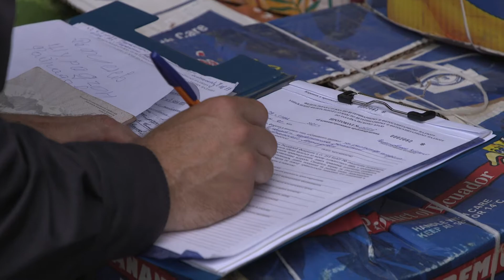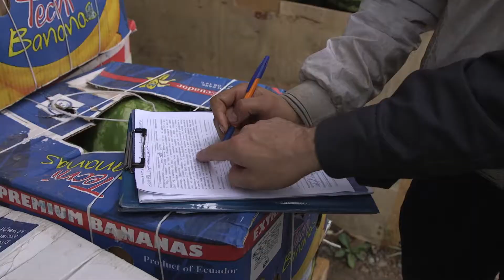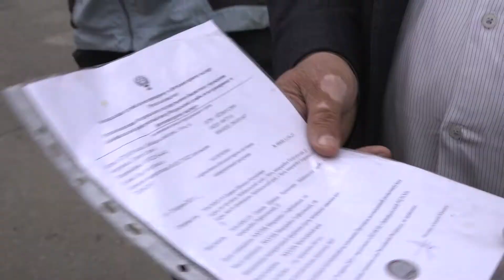Полосатый рейд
В Забайкалье  на прилавках и лотках появились арбузы.   Начался сезон. Но не все предприниматели готовы соблюдать установленные правила торговли бахчевыми культурами. Для того чтобы узнать, как отличить добропорядочного продавца от нелегала, и о прочих тонкостях приобретения и сбыта подобной продукции,  наша съемочная группа  вместе с представителем  Россельхознадзора    выехал в рейд.